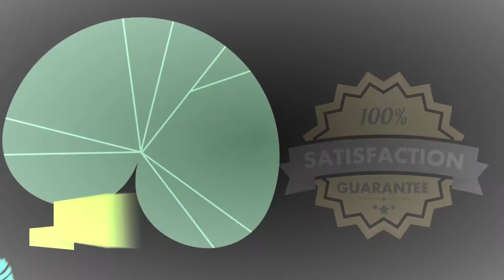Agenix Herbal All in One Facewash (100% Natural) 9 in 1 herbs.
एजेनिक्स ब्रांड  -   क्या विज्ञापन द्वारा प्रचारित प्रोडक्ट्स ही अच्छे होते  है ?
आप इन  प्रोडक्ट को खरीदते है तो ३०-४०% प्रतिशत प्रोडक्ट में विज्ञापन का पैसा देते है।  एजेनिक्स एक न्यू स्टार्टअप है।  एजेनिक्स के प्रोडक्ट २ वर्षो के रिशर्च, मर्केट के प्रोडक्ट का एनालिसिस और हजारों लोगो पर ट्रॉयल के बाद लांच किये गए है।  हमारा उद्देश्य आप से एडवर्टाइजमेंट का पैसा न लेकर , क्वालिटी प्रोडक्ट देना।  और आपको प्रथम प्रयोग में ही संतुष्टि देना है।  १००% रिशर्च बेस्ड नेचरल प्रोडक्ट उपलब्ध करना ही उदेश्य है।  एक स्टार्टअप कंपनी के लिए प्रोडक्ट की क्वालिटी ही महवूर्ण है , तभी हम आप का विश्वास जीत पाएंगे।

विटामिन ई, तुलसी, नीम और एलोवेरा  में हानिकारक गुणों से लड़ने के लिए संवेदनशील त्वचा की कोशिकाओं के साथ चेहरा को कोमलता से साफ करने में एजेनिक्स फेसवाश प्रभावी है । विटामिन ई जो एंटीऑक्सिडेंट से भरपूर होता है और  फ्री रेडिकल से लड़ता है। नीम, चन्दन , तुलसी, एलो वेरा, गुलाब, टी ट्री ऑइल, टोन को निखर कर  त्वचा को स्वस्थ और चमक प्रदानकरता है।
Agenix फेसवॉश - विटामिन ई पोटेंशियल एंटीऑक्सिडेंट (ऑक्सीडेटिव डैमेज से त्वचा की रक्षा करने में सक्षम होतं है ) पुरानी  और फ्रैजाइल त्वचा में सुधार करता है। हाइपर पिगमेंटेशन और एज स्पॉट्स को ठीक करने के लिए स्किन-लाइटनिंग प्रोडक्ट्स में एड-ऑन इंग्रीडिएंट के रूप में  हर्ब्स एक्सट्रेक्ट का  उपयोग फेसवाश में   किया जाता है।

ऑयली टू नॉर्मल और एक्ने प्रोन स्किन के लिए :   सोप-फ्री ऑर्गेनिक फॉर्मूला स्किन के पोषण का काम करता है। आपकी त्वचा को बिना नुकसान पहुँचाये सफाई करता है । यह त्वचा की चमक बढ़ता है  और त्वचा मुलायम बनाता  है।

जेंटल इफ़ेक्ट :      अग्निक्स का प्रीमियम फेस वाश  को चेहरे की प्रतिदिन सफाई के लिए उपयोग कर सकते है।  इससे  आप दीप्तिमान, स्वच्छ, दाना रहित त्वचा पा सकते हैं। फेस वाश में मौजूद अनोखे गुण त्वचा को हाइड्रेटेड और मॉइस्चराइज रखते हैं।
डीप क्लीन: फेस वाश जेंटली लेट्स अवे डस्ट, एक्सट्रा ऑयल, और इम्पिरिटीज को त्वचा से बहार निकालता  है,  इस प्रोडक्ट में  ब्राइटनिंग एक्शन जो आपके कॉम्प्लेक्शन को संतुलित करती है, आपकी त्वचा को  गहराई से साफ करता है  और त्वचा को हाइड्रेट रखता  है। यह सामान्य से सूखी त्वचा के लिए  या सभी प्रकार के चेहरे  के लिए उपयुक्त है

इसमें कोई पराबेन, सल्फेट, हर्ष रसायन,  सिंथेटिक खुशबु का रयोग नहीं किया गया है।
NO Paraben, NO Sulphate, No Harsh Chemicals, NO Synthetic Perfume.

About this Brand-  Are only the products promoted by advertising well?
If you buy these products, then you pay 30-80% of the money for advertising in the product. Agenix is ​​a new startup. The products of Agenix have been launched after 2 years of research, analysis of Merkett's product and trial on thousands of people. We aim to provide quality products, not taking advertising money from you. And you have to give satisfaction in the first use. The aim is to provide 100% Richarch based natural product. Product quality is important for a startup company, only then we will be able to win your trust.

Agenix 9in1 Natural Face Wash-
Agenix All in One Face Wash Along With Vitamin E, Tulsi, Neem, And Aloe Help Sensitive Skin Cells To Fight Harmful Properties. Vitamin  E Which Is Rich In Antioxidants That Fight Free Radicals. The Neem, Sandal, Tulsi, Aloe Vera, Rose, Tea Tree Oil, Tones & Soothes The Skin And Gives A Healthy Glow.
Agenix Face Wash -  Vitamin E Potent Antioxidant (shown To Be Able To Protect skin from Oxidative Damages) Can Improve Appearance Of Aged And Fragile skin. Widely Used As Add-on Ingredient In skin-lightening Products To Correct Hyper Pigmentation And Age Spots.

For Oily to Normal And Acne Prone Skin: The Soap-free Organic Formula Works For The Nourishment Of The Skin. Without Dying It Too Much The Face Wash Spreads A Quality Effect On Your Skin. It Enhances The Brightness And Skin Glow.

Gentle Effect: By Regularly Using The Premium Agenix Skin Science Purified Herbal  Face Wash You Can Get Radiant, Clean, Pimple-free Skin. The Unique Properties Present In The Face Wash Keep The Skin Hydrated And Moisturized.
Deep Clean: Face Wash Gently Lifts Away Dirt, Excess Oil, And Impurities Leaving Your Skin Feeling Clean Fresh, The Brightening Action Of This Product Balances Your Complexion, Penetrates Deep Into Your Skin To Deliver Results, & Also Keeps The Skin Hydrated. It Is Suitable For All Skin Types Face Wash For Dry Skin